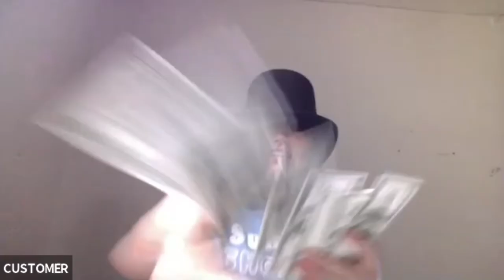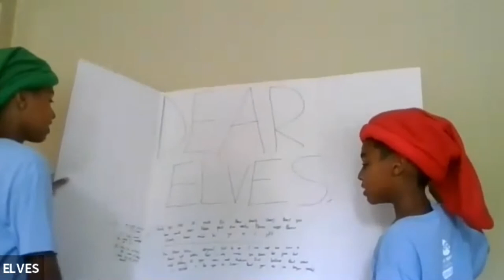Flint Repertory Theatre Summer Shorts 4 Presents - The Elves and The Shoemaker